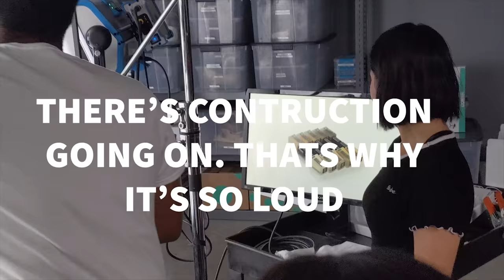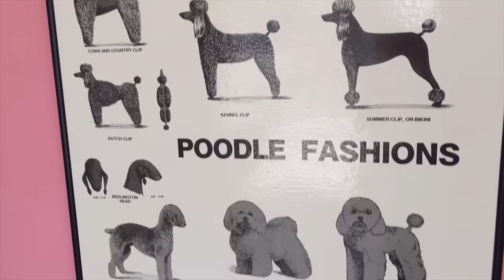Highs and Lows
Hopefully things will brighten up soon ya'll, leave in the comments if anything like this has happened to you.